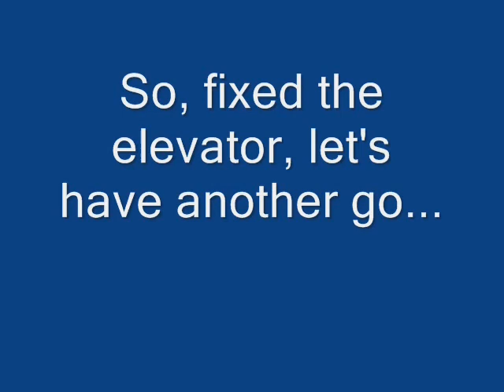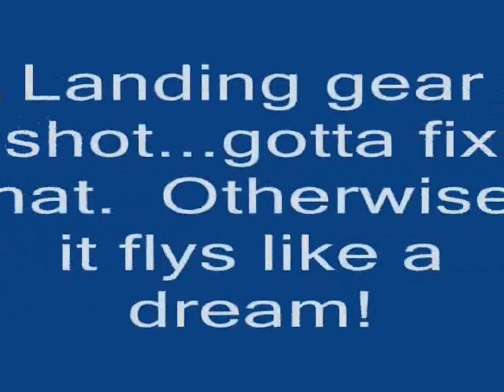Depron/Balsa home made foamy maiden test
Just got this together today and took her out for a maiden flight.  Flew like a champ!
1400Kv motor
3S 1300Mah 15C
8x4APC E prop
13.5Oz AUW
Nearly 2:1 power ratio for insane vertical.
The wing is from Leadfeather's Yak over on Rcgroups, the rest of the plane I just "winged" it.  I will be making more of these and adding a rudder too.